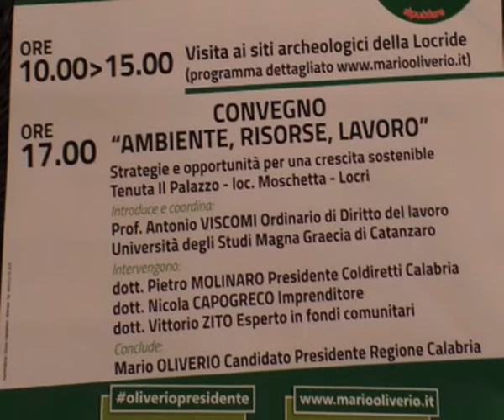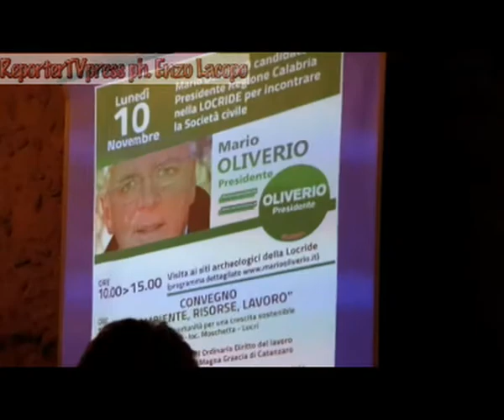Locri l'intervento di Mario Oliverio alla Tenuta "Il Palazzo" loc. Moschetta (by EL)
L'intervento di Mario Oliverio fatto al Convegno "Ambiente, Risorse, Lavoro" tenutosi presso la Tenuta "Il Palazzo" loc. Moschetta - Locri.